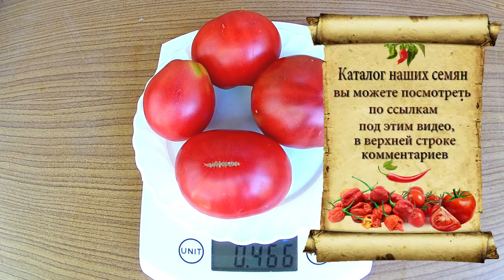Lee's Sweet. Томат - Сладкий Ли